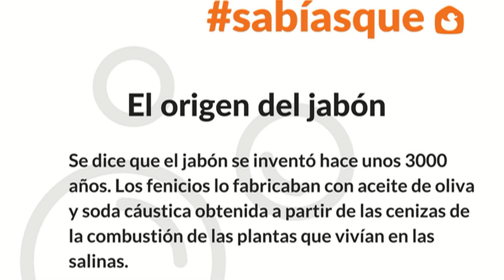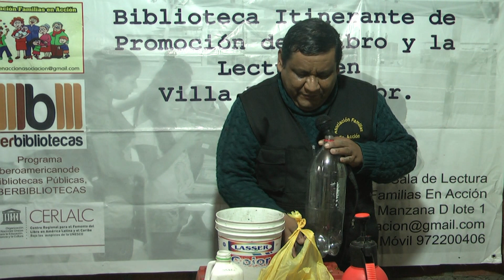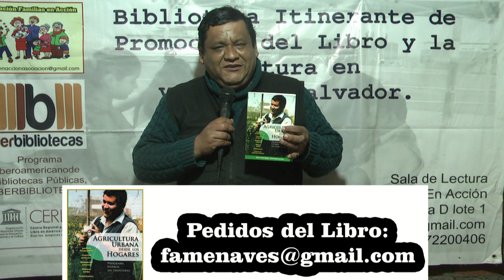Insecticida, fungicida y abono foliar de ceniza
Visítenos en Plantas y Flores
Sector 3 grupo 11 Mz D lote 1 Villa El Salvador
Av. Talara y Av. Revolución

Libro Agricultura Urbana desde los Hogares
Oferta de libro en formato PDF (Digital): 5.00 soles.

Contenido:
o Producción de hortalizas, frutas, plantas aromáticas, arboles, y flores. siembra en casa (Huerto vertical – Macetas – Sacos).
o Como sanar las plantas con plantas, control orgánico de Plagas en Jardines y Bio Huertos.
o 10 Tecnicas de producción de abonos organicos en casa: Paso a paso (El alimento de nuestras plantas).
o Árboles y arbustos recomendados para Lima.
o Producción de Forraje Verde Organoponico y el cuy como empresa.

Cuenta en Bancos:
Cuenta de ahorros Banco Continental
A nombre de Dante Abad Zapata
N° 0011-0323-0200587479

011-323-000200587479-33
Código de Cuenta Remesa
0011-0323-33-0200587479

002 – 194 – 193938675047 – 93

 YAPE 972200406